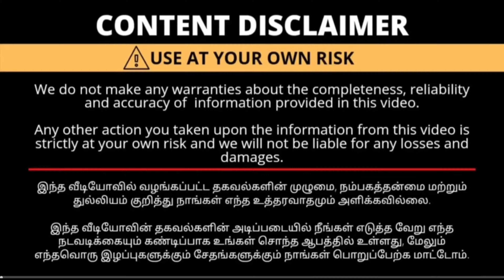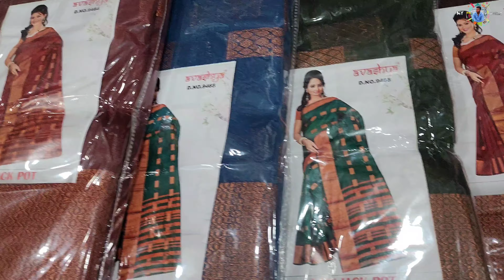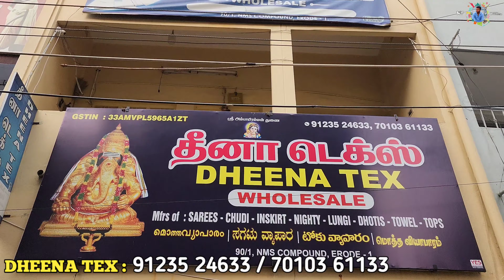₹30 முதல் Offer விலையில் சேலையை அள்ளிட்டு போலாம் வாங்க| Saree Collection| sarees wholesale market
Erode Wholesale Market, saree wholesale in erode, erode saree wholesale market, cotton saree wholesale in erode, erode saree wholesale shop, elampillai saree wholesale, elampillai wholesale market, new model silk saree,

Shop Name : DHEENA Tex

கடை நம்பர் (Shop Mobile number)

Address:

90/1, NMS COMPOUND, ERODE - 1.

erode sarees
erode shorts
erode shop